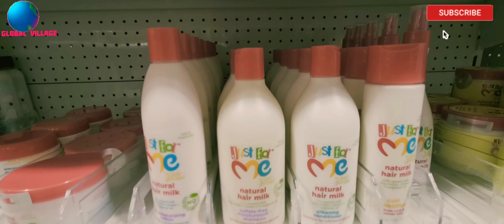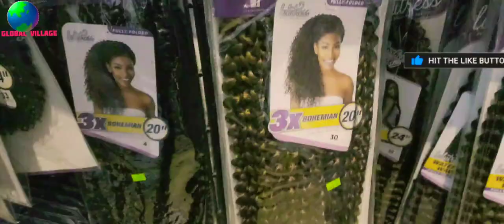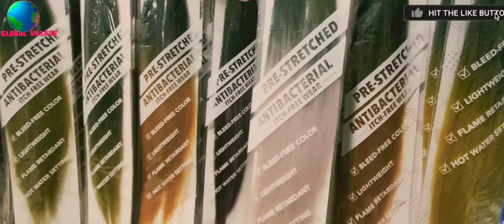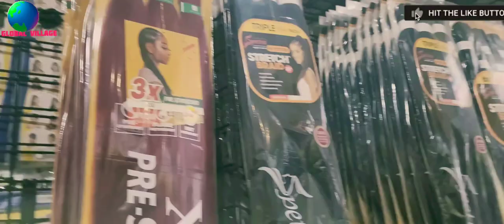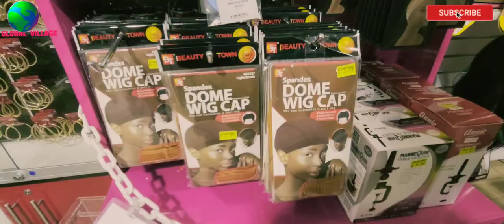Cosmetic Store|| Beauty Claire Store|| Beauty Products || Hair Products ||Global Village RTF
Today I went in this Beauty Clair store . I am going to show you the inside of this store.